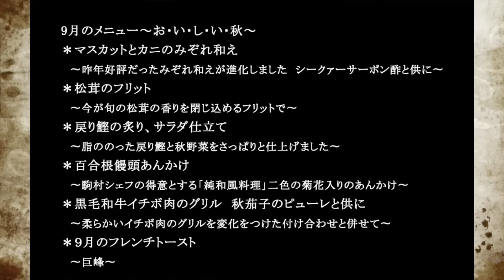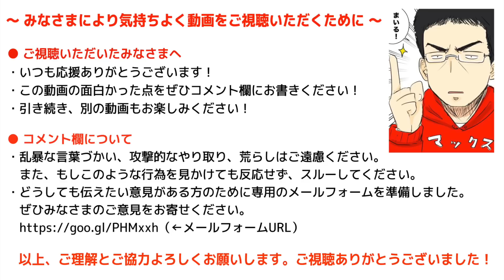リアル女子会に潜入！お・い・し・い・秋、見つけた！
※予約フォーム内備考欄にキーワードを記入の上ご予約いただくと、ご来店時に「桃のサングリア」（アルコール・ノンアルコール選べます）をプレゼント！ぜひ特別なドリンクを味わってください！

▼謎解き脱出ゲームチャンネルができました！！

iPhoneの方...
Androidの方...